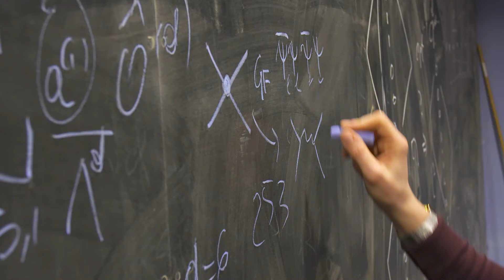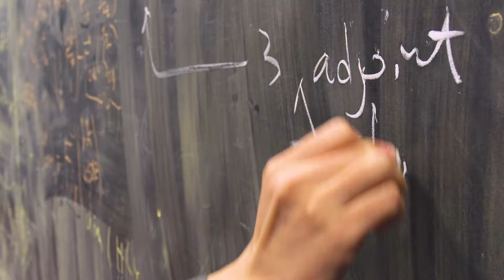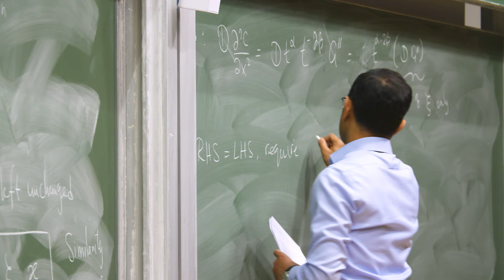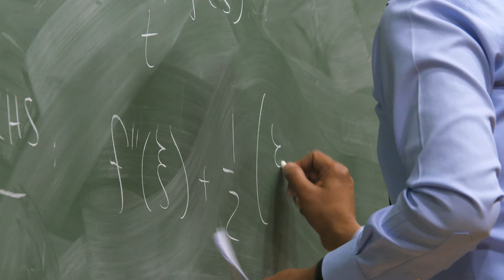Mathematics at Cambridge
Undergraduate students and staff talk about studying Mathematics at the University of Cambridge. To find out more about this course, see